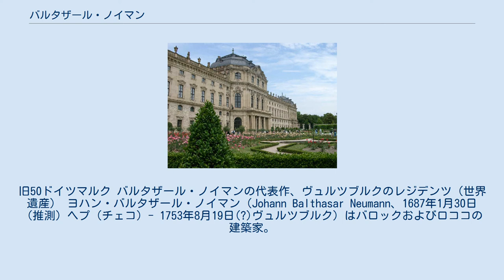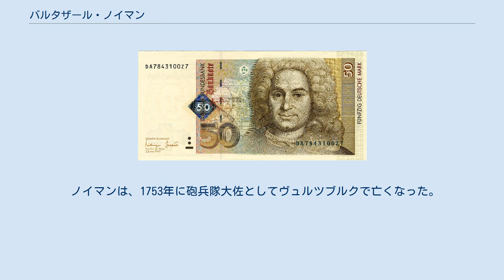バルタザール・ノイマン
ドイツ・バロックの建築家
旧50ドイツマルク バルタザール・ノイマンの代表作、ヴュルツブルクのレジデンツ（世界遺産） ヨハン・バルタザール・ノイマン（Johann Balthasar Neumann、1687年1月30日（推測）ヘプ（チェコ）- 1753年8月19日(?)ヴュルツブルク）はバロックおよびロココの建築家。
通常はバルタザール・ノイマンと呼ばれる。
 ノイマンは1711年にヴュルツブルクの砲兵部隊に所属したが、司教ヨハン・フィリップ・フランツ・フォン・シェーンボルンの援助でイタリア、フランケン地方さらにはオランダで建築の腕を振るうこととなった。
 ノイマンは、バロックおよびロココの最も重要な建築家の一人であると考えられている。
彼によって、南ドイツの建築物は、あるいはドイツ・カトリックのバロック建築はその頂点を築いたのである。
その本領は、特に階段室や礼拝堂といった巨大なインテリアの創作に発揮されている。
 ミュンヘンのヨーゼフ・エフナーやベルリンのアンドレアス・シュレーターとは異なり、ノイマンは室内装飾の仕事を同時に行うことはなかった。
むしろ専門的な芸術家を集め、マネージメントするやり方を採った。
特にヴュルツブルクの司教宮殿（レジデンツ）では国際的な芸術家を集め、ヴュルツブルク・ロココの最高傑作を作り上げたのだった。
 ノイマンは、1753年に砲兵隊大佐としてヴュルツブルクで亡くなった。
 当時としては異例といえるほど忙しい建築家であった彼は、数多くの質の高い作品を残している。
彼の作品がかつて50DM紙幣に印刷されていたことからも高い評価を得ていたことが分かる。